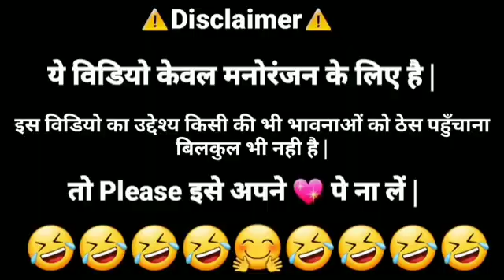free fire new funny video ...😀😃🤭